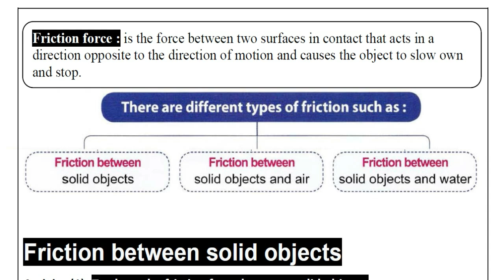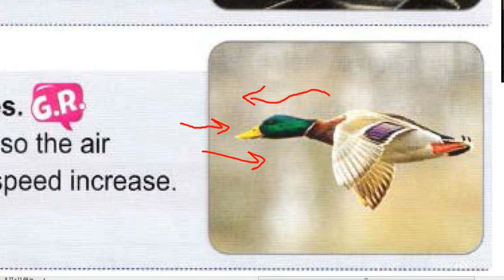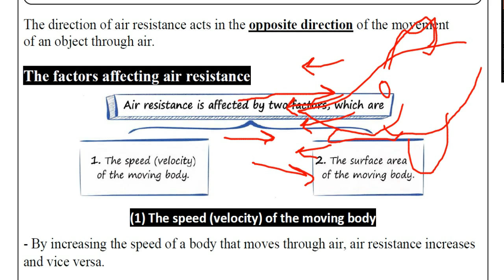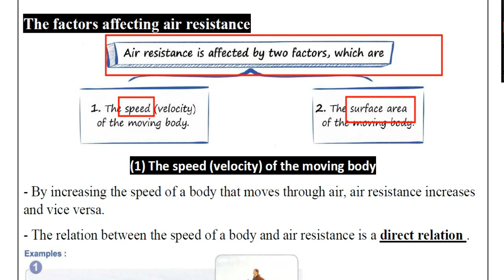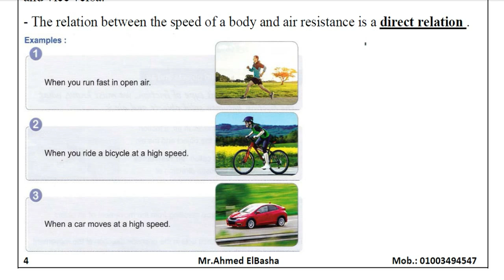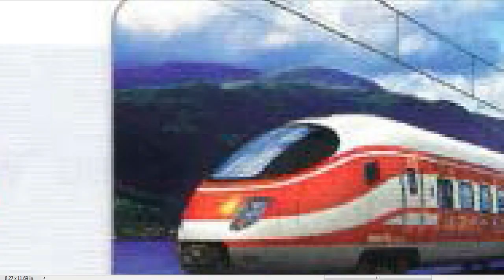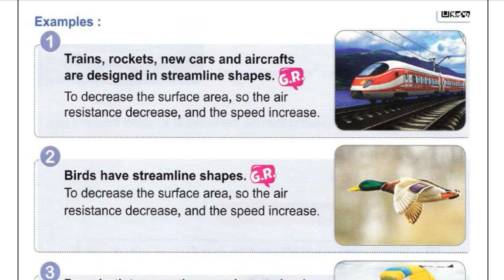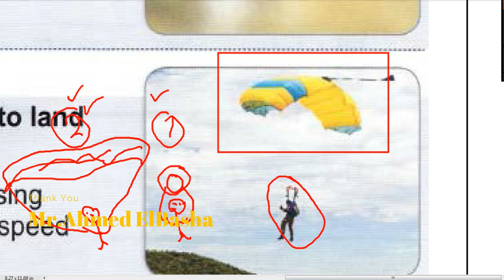Science | G5 | Friction Force | Part (3-4) | Unit One | Lesson One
ساينس خامسة ابتدائي الترم الثاني
ساينس خامسه ترم ثاني
In this Part we will study :

(2) The Speed of moving object
There is a direct relation between the speed of a moving body and the friction force.

(3) The surface area of a moving
There is a direct relation between the surface area of a moving object and the friction force.

ساينس للصف الخامس الابتدائي  لغات
بالتوفيق